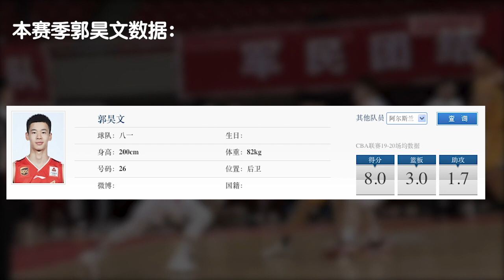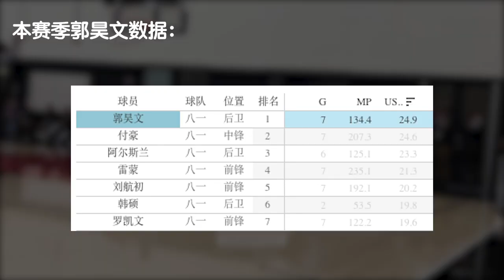郭昊文状态低迷的背后... | 秋迪战术观察vol.1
期待郭昊文早日找到良好的状态
U19国青